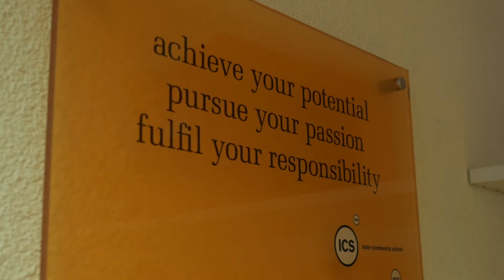Primary School | Morning Meeting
Find out more about our rigorous and relevant learning that our Primary School offers.